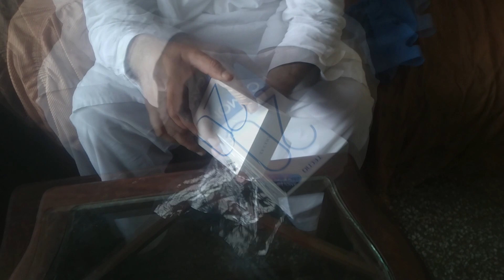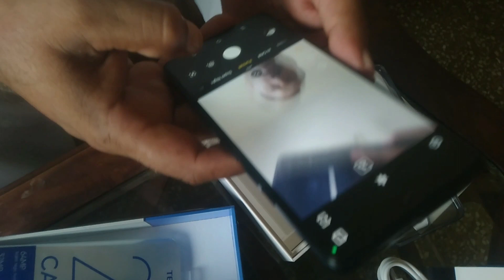I bought my new mobile vlog😍👍 /Techno camon 20 pro vloging mobile🤷‍♂️👌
I bought my new mobile vlog😍👍 /Techno camon 20 pro vloging mobile🤷‍♂️👌 @mrnow1592
i bought my new mobile
techno camon 20 pro